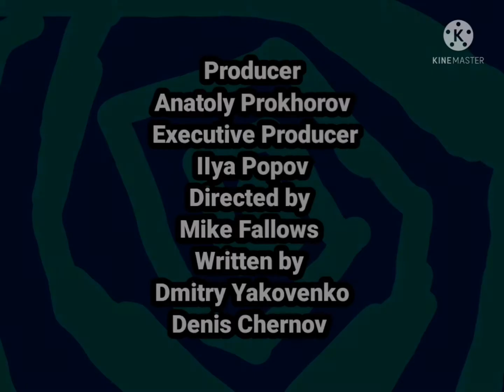Krash and Friends End Credits Season 1 2006 1